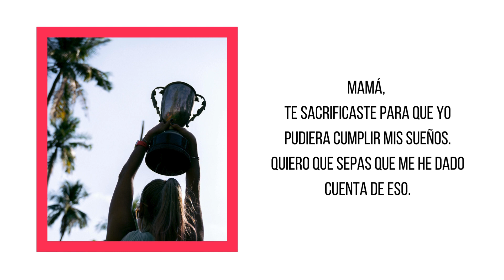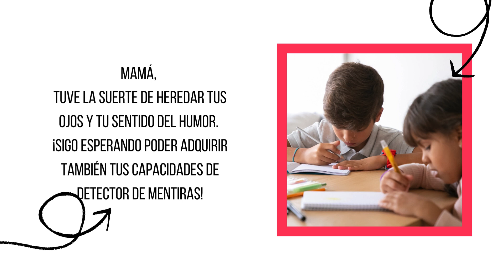Feliz día de las madres Video Animado, Plantilla Gratuita de Canva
Feliz día de las madres. Le deseo un Maravilloso fin de semana en compañía de todos sus seres queridos
Puedes Personalizar la plantilla que utilice para este video y enviarla a tus seres queridos
❓Compramos casas en New Jersey y cerramos el trato en menos de 2 semanas. Compramos casas en Nueva Jersey en cualquier situación, área y condición. El dueño NO PAGA comisión, arreglos, permisos, basura, y otros gastos.
🏡Compradores de Casa en New Jersey: Recibe hasta $10,000 de ayuda del gobierno.

Necesitas rentar tu propiedad, tienes un inquilino moroso, vives lejos de tu propiedad, necesitas pasar inspecciones de la ciudad o del estado. Elmer D. Arroyo es un experimentado administrador de propiedades con 23 años de experiencia. Si estás buscando servicios de administración de propiedades, ponte en contacto con el.